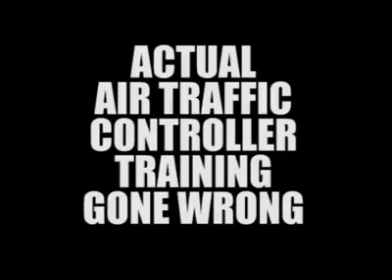Air Traffic Controller's First Day on the Job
Things started out rough for this air traffic controller and his first day on the job guiding in a Airbus 747.